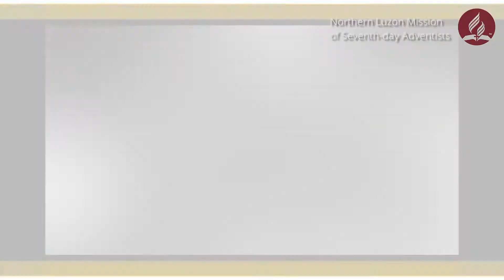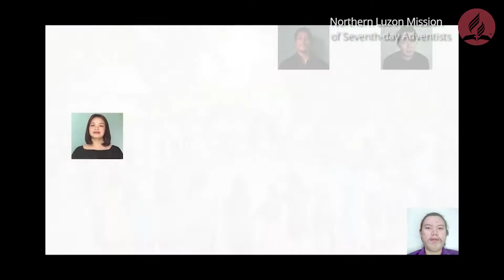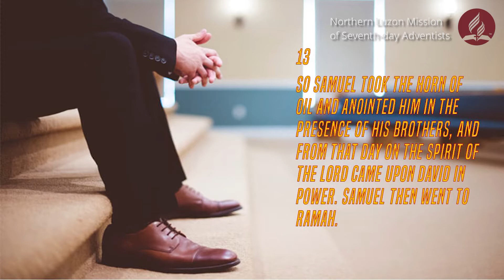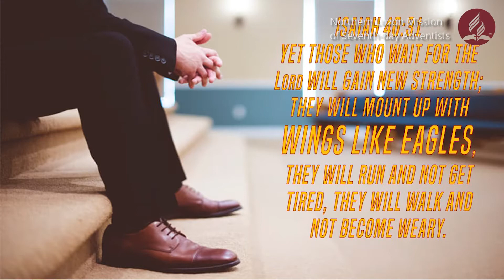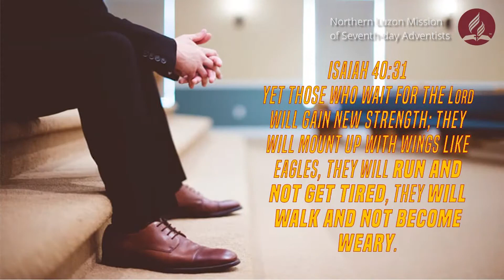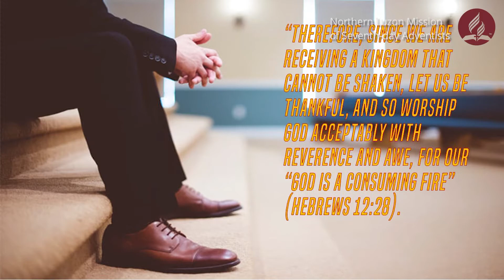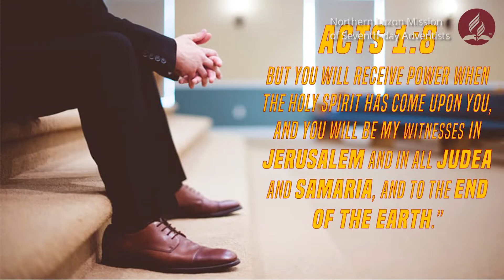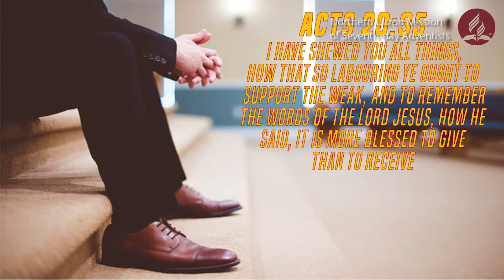4- Love as Sharpened in Waiting | Feasting in the Banquet of Love | Pr. Roseller Zamora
Feasting in the Banquet of Love | Day/Night 4

Topic: Love as Sharpened in Waiting
Speaker: Pr. Roseller Zamora
Adventist Youth/ Communications Director, NLM